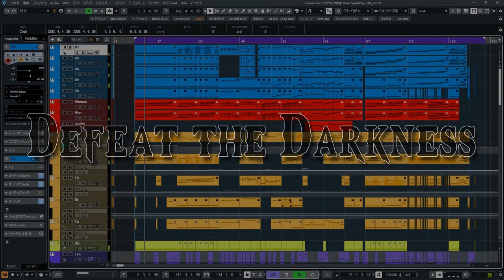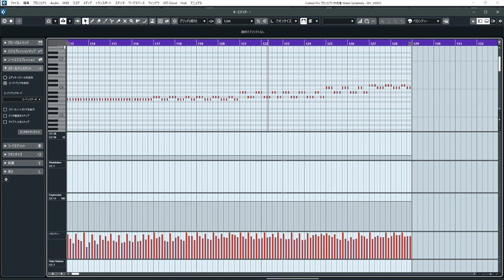Defeat the Darkness / Epic Orchestral Battle Music (CC-BY)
Artwork